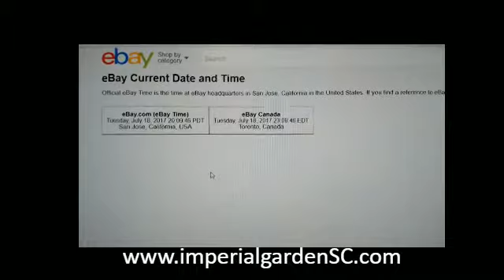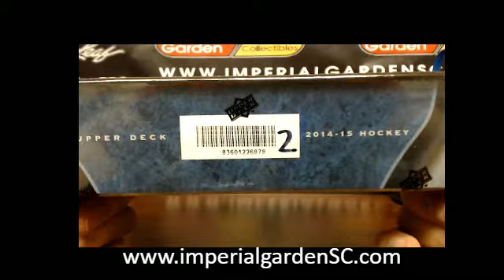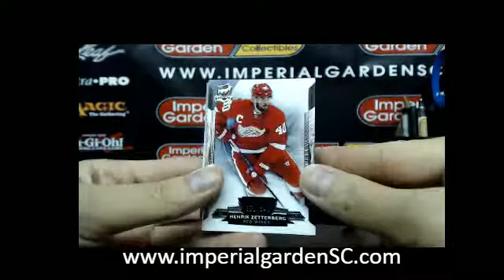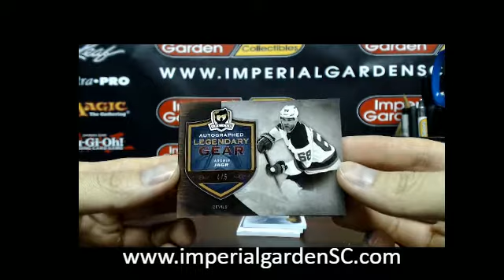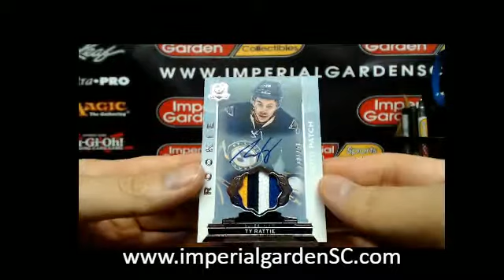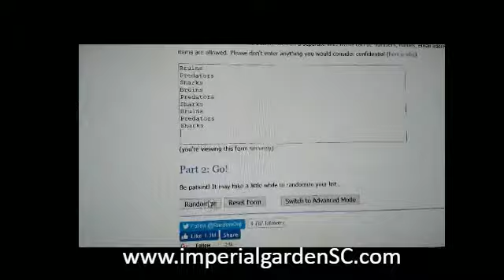*BOOM* SINGLE BREAK #1412: 14-15 UPPER DECK THE CUP (EXQUISITE) NHL BOX